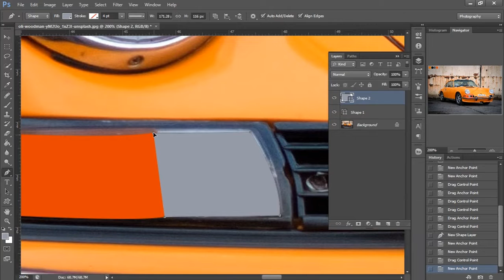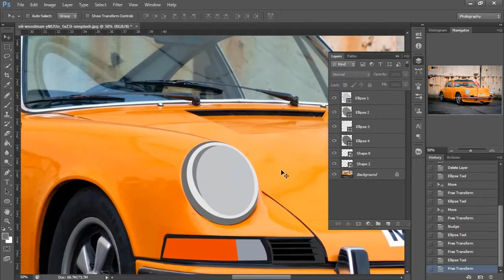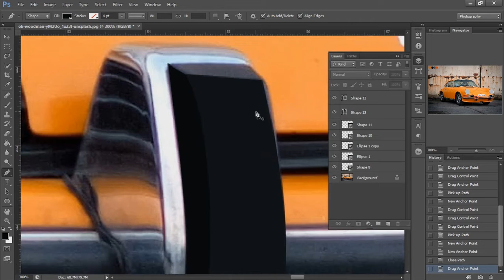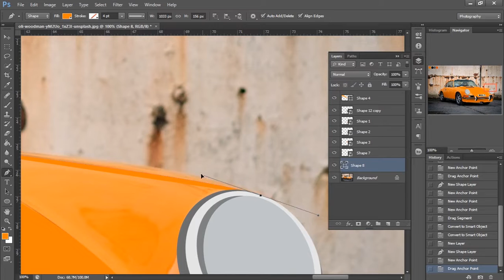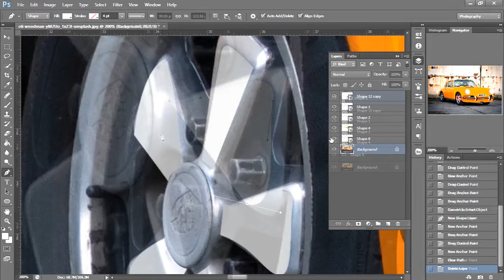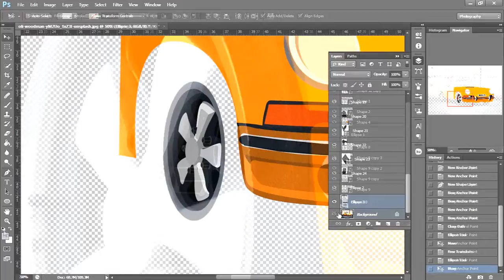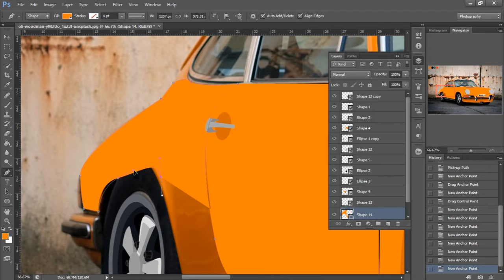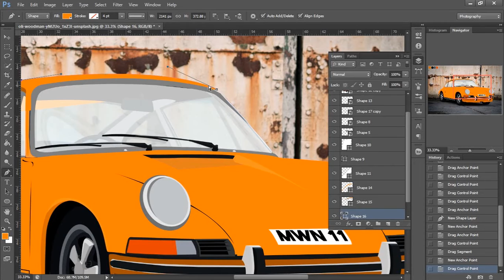vintage car Photoshop vector | Speed Art